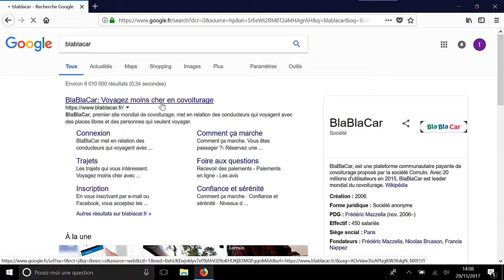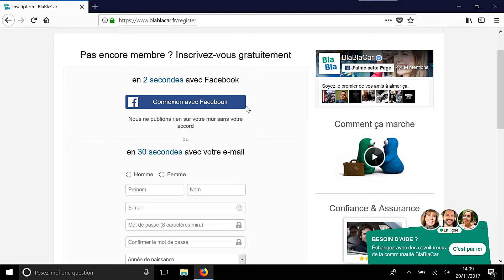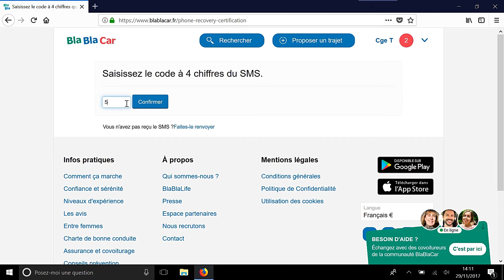Blablacar | Comment ouvrir un compte ?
Tuto comment ouvrir un compte sur blablacar ?